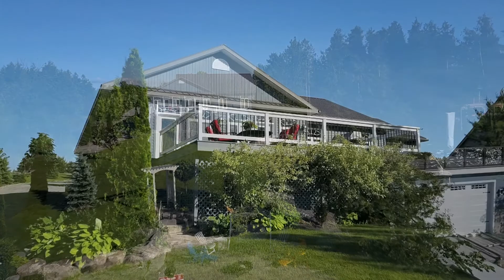47 Elysian Fields Road Balsam Lake | David Schnarr